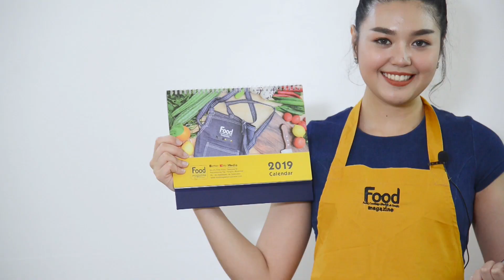Recipes Cooking အာလူးတစ္ျခမ္းလက္ရာမ်ား ၾကက္ၾကြပ္ပ်ားရည္ဆမ္း by Chef Eant Wint Htut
ၾကက္ၾကြပ္ပ်ားရည္ဆမ္း by Chef Eant Wint Htut